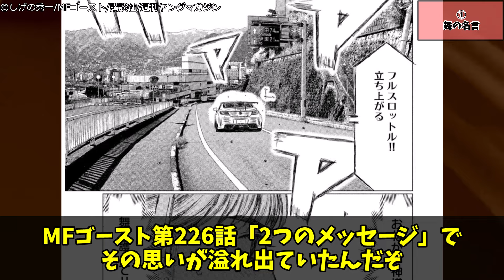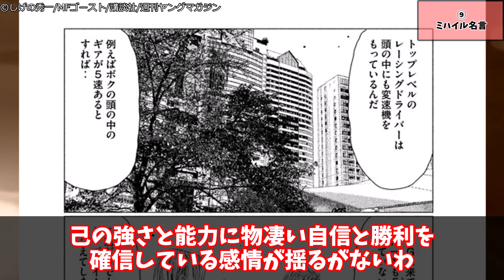【MFゴースト】一度聴いたら忘れられない走り屋たちの名言10選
しげの秀一/講談社 頭文字D
しげの秀一/講談社 MFゴースト

動画は出来る限りの文献を確認して制作しておりますが、間違った内容を記載したり誤字や誤発音をさせてしまう事もあります。間違っていた際は教えて頂けると大変嬉しいです。